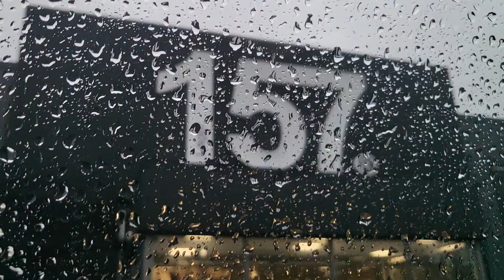157 - แนะนำร้านเสื้อผ้ามือหนึ่งราคาถูกๆในสวีเดน พอจับจ่ายซื้อได้จ้า